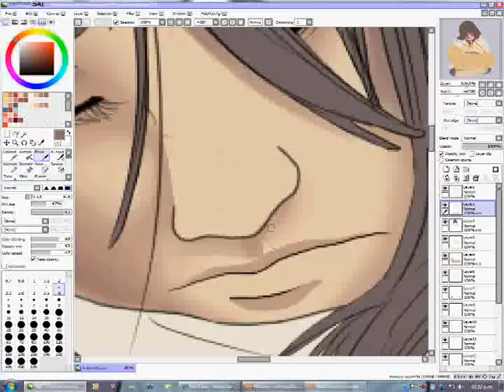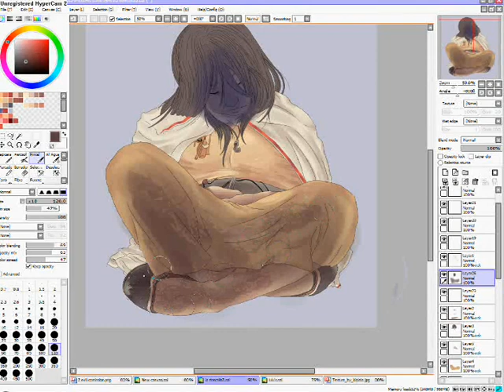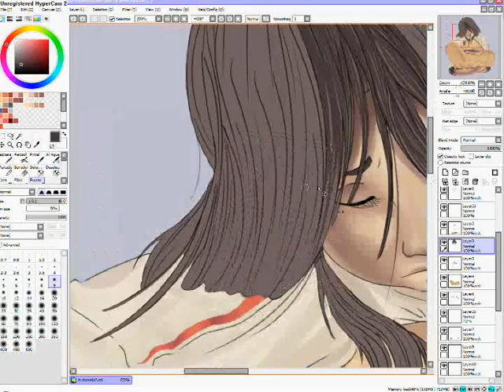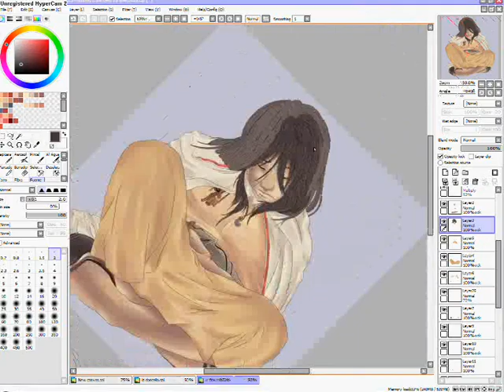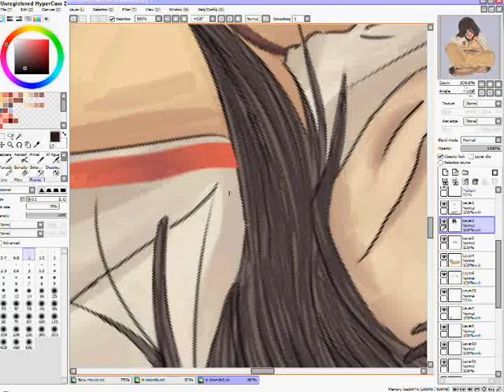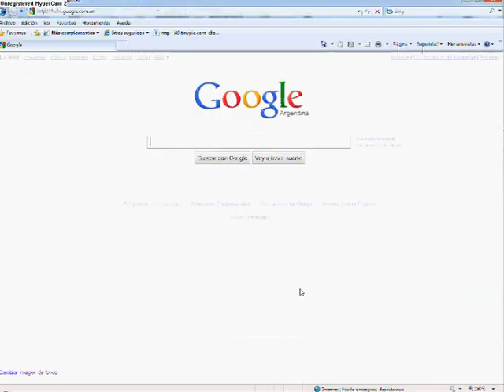SpeedPaint - la doncella MAAM (remake)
hope u like this more that the other

song: last night good night - hatsune miku